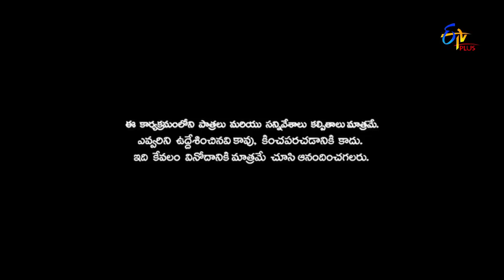Patas 2 | Punch Pataaka | 28th May 2019 | ETV Plus